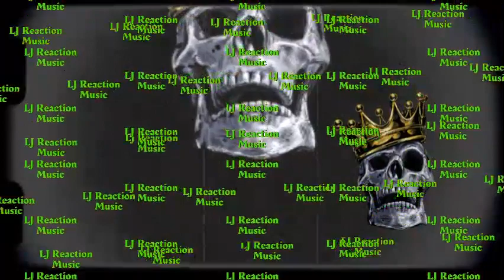The Insane Fury of King Bradley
00:00 Introduction
01:49 Intro
07:14 changing up.
16:14 not playing.
24:15 Taking it all back.